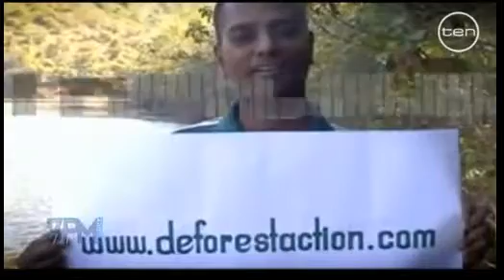7PM Project - Project Borneo 3D Recruitment Launch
The 7PM Project is news -- but not as you know it. The name may not be very surprising, but the show always is. Led by comic co-hosts Dave Hughes and Charlie Pickering and newsreader Carrie Bickmore, The 7PM Project is the simplest idea in television for a long time.  Each weekday at 7pm, the trio dissect, digest and reconstitute each days' news. The 7PM Project is a place where people who are genuinely interested in the world around them come together to talk, offering genuine conversation in a space previously crowded by scandal and spin.

Cathy Henkel launches Project Borneo 3D's recruitment call on The 7pm Project!!